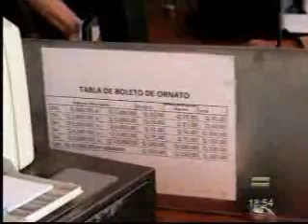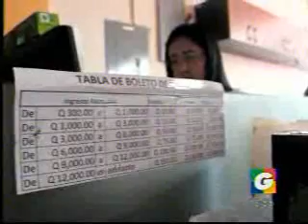030113GUATEVISION U NICIPALIDADDEBAJAVERAPAZ